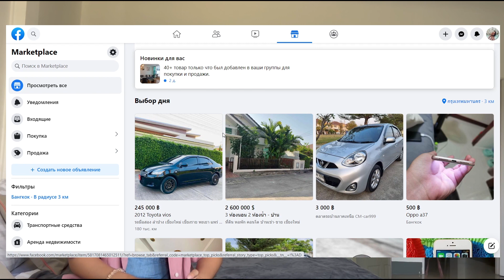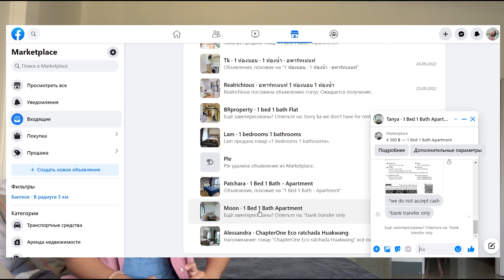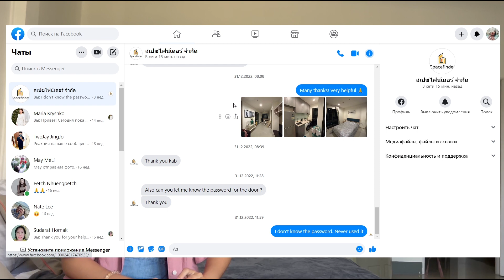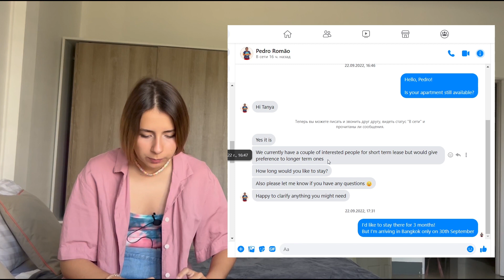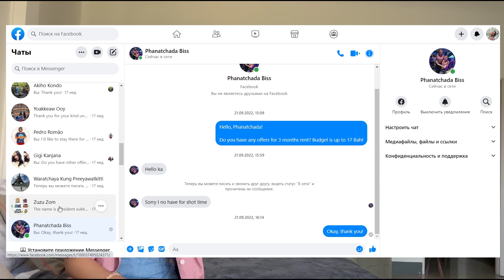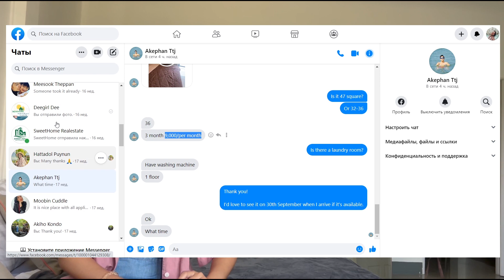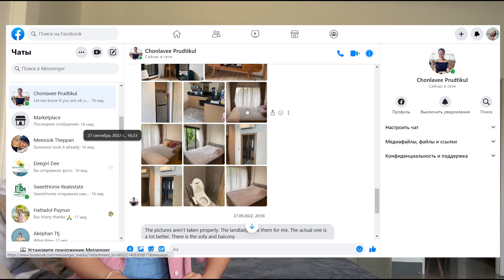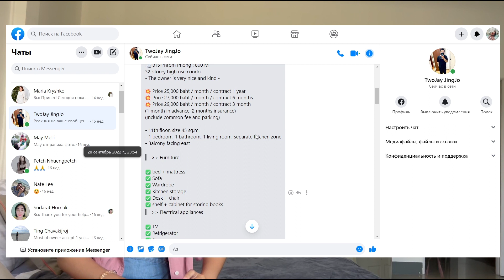как снять жилье в Бангкоке на КОРОТКИЙ срок? // где и как искать квартиру в Бангкоке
в сегодняшнем видео рассказываю и активно показываю то, как я сама искала квартиру в Бангкоке на 3 месяца.

hipflat.co.th
renthub.in.th